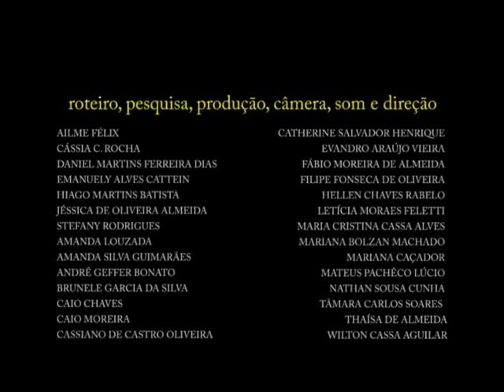TÔ NO BOLIM!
Documentário produzido durante a 5º MoVA Caparaó - Mostra Capixaba de Audiovisual Ambiental por estudantes do município de Muniz Freire - ES. 2008